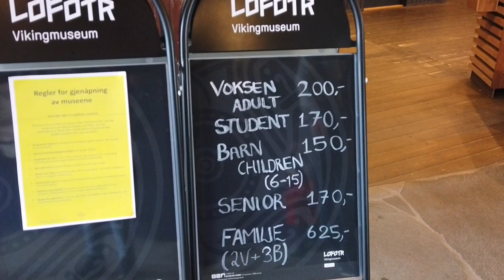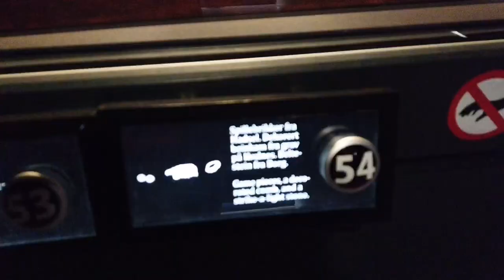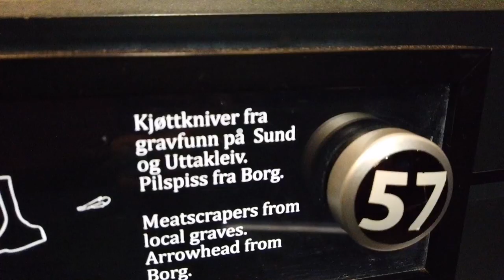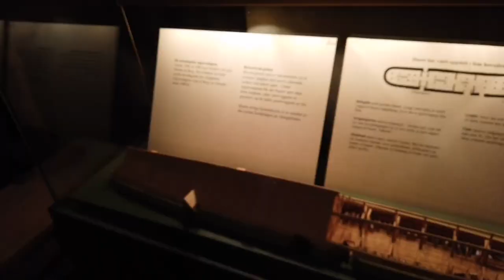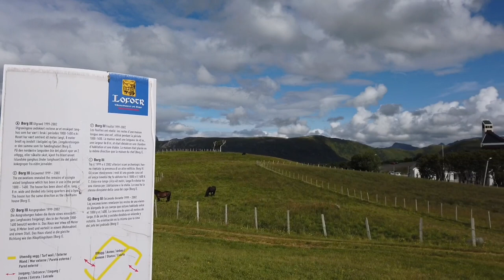The Lofoten Islands - Sightseeing & Visiting Lofotr Vikingmuseum - Vlog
This is our 4th day in Lofoten, we had a sightseeing again and visited the Lofotr Vikingmuseum. It was interesting to see how the vikings lived before.